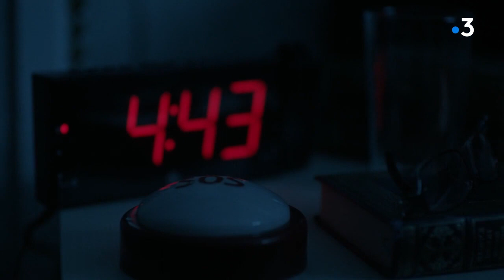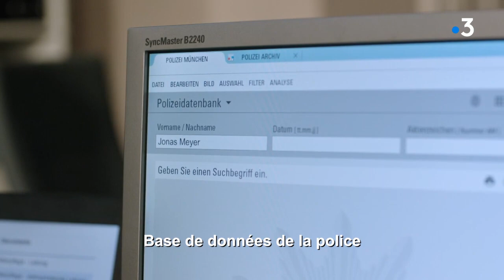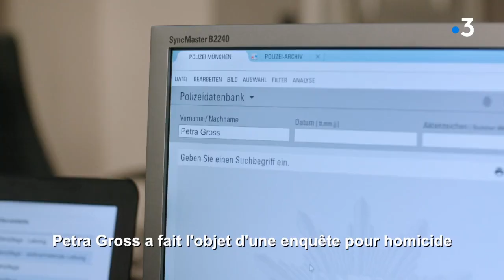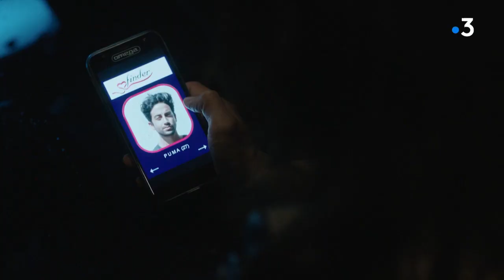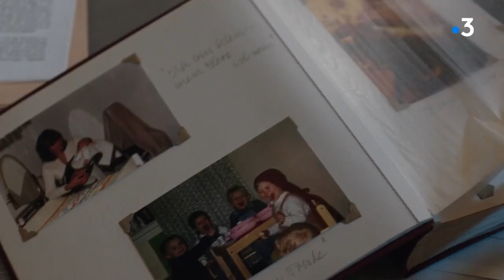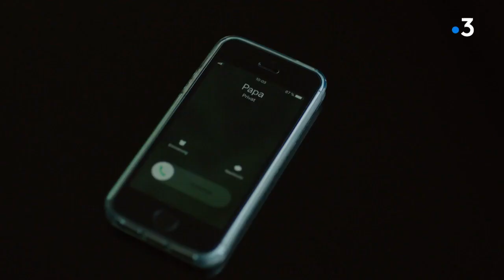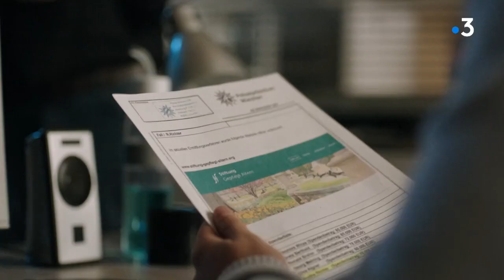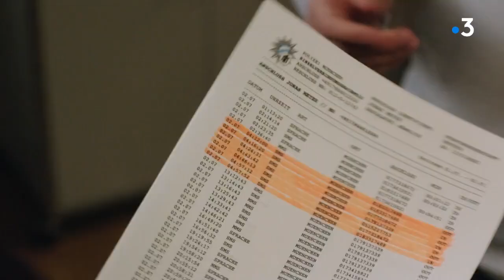Le renard épisode 428 une fin pas si paisible